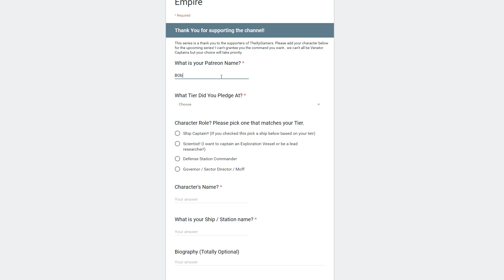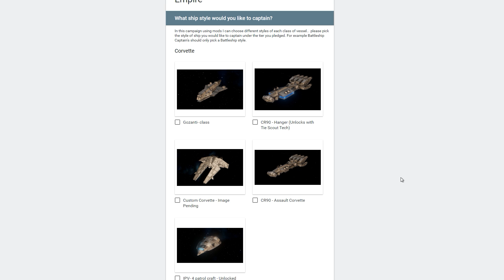Stellaris - Season 2 - Join The Fight.... Join TheXPGamers Empire Today!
Over the last few months I've had a blast playing paradox's latest title. The massive in scale 4x grand strategy title Stellaris. One thing that's stood out to me is the fact that everything from the corvettes to the Battleships, Planets and even Sectors can be named and re-named. Every Fleet Admiral and Scientist can be named.

This opens up an interesting story telling  device. What if we had a Lets-play involving all the patrons. From the single unit in the 1st fleet of 20 ships to the governors of an entire sector of Human colonies on the outer rim.  To that end I'm putting out a call!   Join TheXpGamers Empire  today! Bring Peace and Order to the Universe.